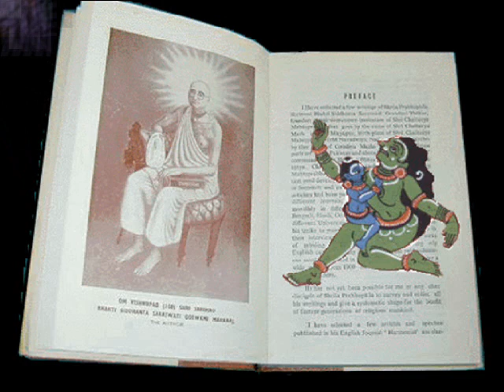PUTANA by Nick108 0001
Created using FL Studio 11, Keyrig49, The Reaper from Cockos, Behringer M16 monitors, Windows Movie Maker II, PIXELAN SPICE FX6. So Chant the holy names always and Rock for Radharani.